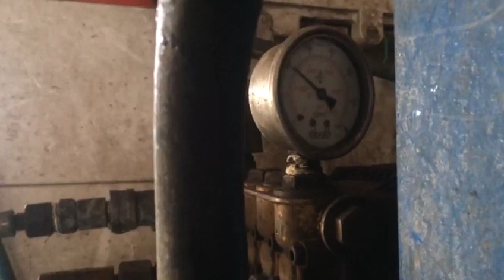180BAR PRESSURE 5HP THREE PHASE 1440RPM MOTOR | WHATSAPP US: +91 9601919999 |WASHING | 60,000 PRICE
AGDISH TEXTILE & ENGINEERING COMPANY.
NAME BEHIND EFFORTLESS WORKING EXPERIENCE.

IN 60,000 FOLLOWING THINGS ARE INCLUDED:
1) 5HP THREE PHASE 1440 R.P.M. MOTOR
2) HIGH PRESSURE 3 PISTON CERAMIC PLUNGER SPECIAL PUMP
3) FOAM GUN
4) 10 MTR SPECIAL FLEXIBLE DELIVERY PIPE WITH SPIRAL HOSE
5) ITALY MADE MV-925 GUN WITH 3 NOZZLES
6) 3MTR SUCTION PIPE WITH FILTER
7) WOODEN PACKING CHARGE

 AUTO CUT OFF SYSTEM AND TROLLEY IS NOT INCLUDED IN THIS PACKAGE.
LEAD TIME: 4-5 DAYS AFTER RECIEVING THE PAYMENT

WE PROVIDE SERVICE AFTER SALES AT OUR COMPANY SERVICE STATION.